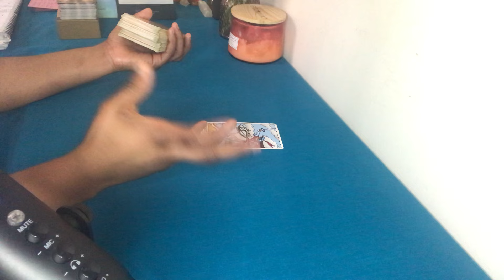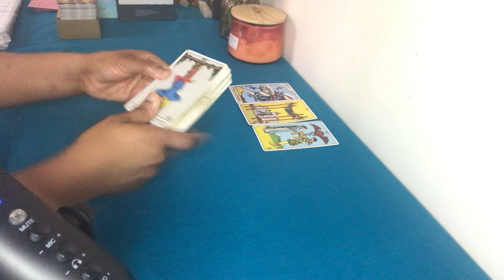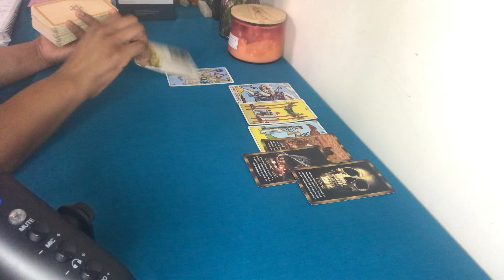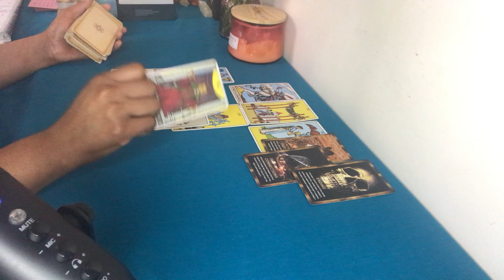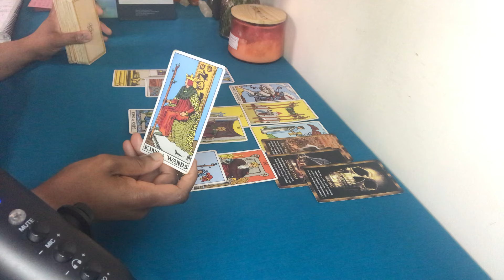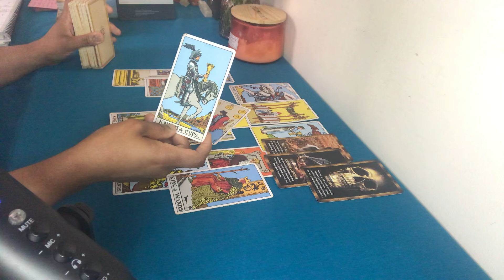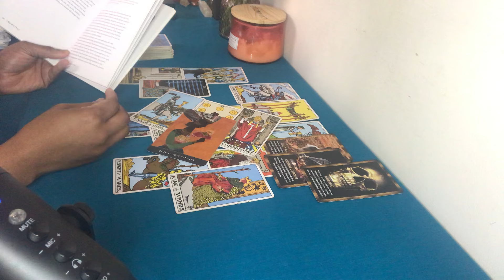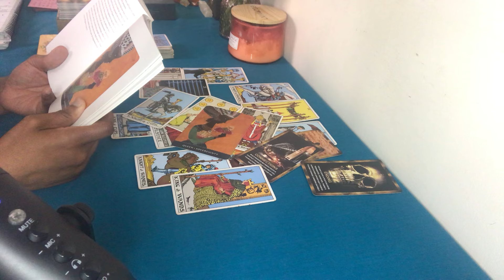PISCES♓️(Energy Forecast) EXPOSING YOUR TRUE ROYAL NATURE 💫 4th-10th MARCH 2024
💜 Energy Updates and Forecasts for Aries♈️ Taurus♉️ Gemini♊️ Cancer♋️  Leo♌️ Virgo♍️ Libra♎️ Scorpio♏️ Sagittarius♐️ Capricorn♑️ Aquarius♒️ Pisces♓️

Love,